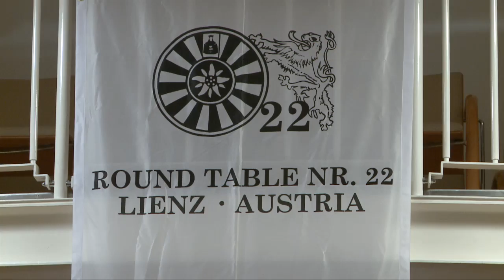Auktion_Kunstkalender Round Table